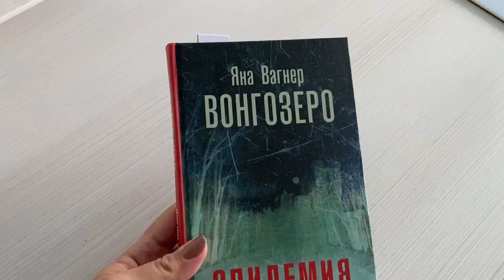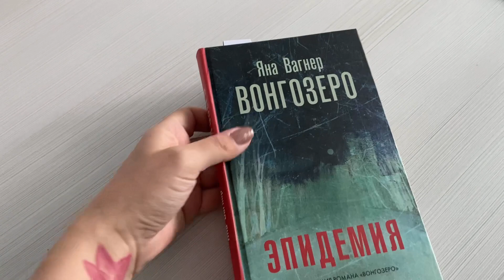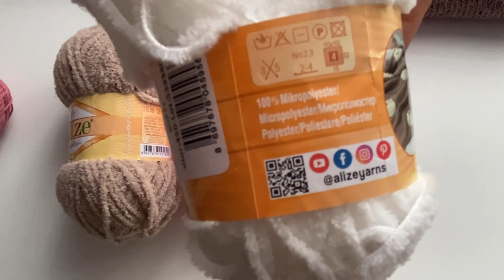Пуловер// Что вязать дальше?//Все мои вязаные игрушки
Всем привет! По вашим просьбам покажу сегодня все мои вязаные игрушки😊

🌸Всем привет! Меня зовут Юля. Люблю вязать и снимаю об этом видео. На моем канале вы найдёте описания к изделиям, обзор готовых работ, вязальные влоги, болталки и многое другое!